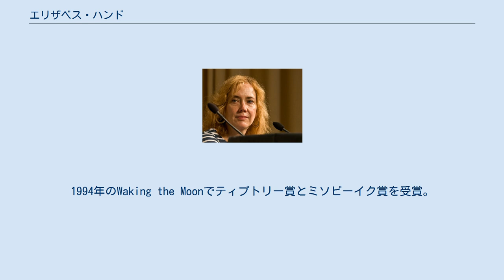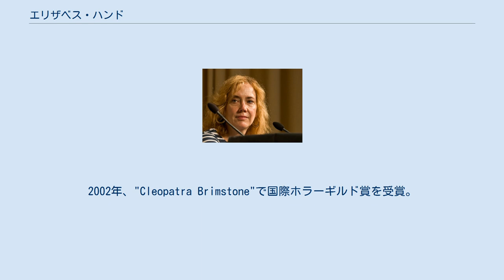エリザベス・ハンド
エリザベス・ハンド（Elizabeth Hand, 1957年3月29日 - ）は、アメリカ合衆国の作家。
 ハンドはニューヨーク州ヨンカーズとパウンド・リッジで育ち、カトリック大学で演劇と文化人類学を学んだ。
1988年以降、彼女の作品の多くで舞台となっているメイン州の沿岸地方に住みつつ、パートタイムでロンドンのカムデン・タウンにも住んでいる。
 1988年にデビュー短編"Prince of Flowers"を「トワイライト・ゾーン」誌に発表した。
1990年には第一長編である『冬長のまつり』を発表し、同作でフィリップ・K・ディック賞にノミネートされる。
1994年のWaking the Moonでティプトリー賞とミソピーイク賞を受賞。
1996年、「過ぎにし夏、マーズ・ヒルで」でネビュラ賞中長編部門と世界幻想文学大賞中編部門を受賞。
2002年、"Cleopatra Brimstone"で国際ホラーギルド賞を受賞。
2003年、"Pavane for a Prince of the Air"で同じく国際ホラーギルド賞を受賞。
2004年、短編集Bibliomancyで世界幻想文学大賞短編集部門を受賞。
2007年、「エコー」でネビュラ賞短編部門を受賞。
2008年、長編Generation Lossでシャーリイ・ジャクスン賞を受賞、「イリリア」で世界幻想文学大賞中編部門を受賞。
2011年、「マコーリーのベレロフォンの初飛行」で世界幻想文学大賞中編部門を受賞。
 また、『スター・ウォーズ』『Xファイル』『12モンキーズ』など、映画やテレビドラマのノベライズやスピンオフも手がけている。